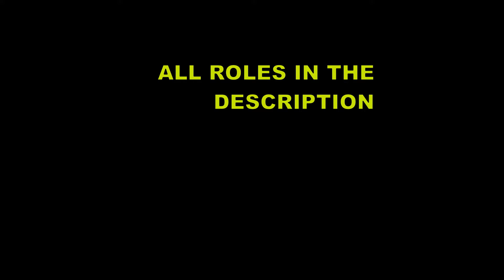VOICE FOR ALL Episode 19: Regular Show- "But I Have a Receipt" (read description)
Before anything else, THIS IS ACTUALLY the 19th episode of Voice For All since the last video was the first VFA MOVIE and nothing else. So enjoy! And sorry it took so long, had a bizarre day.

FOLLOWING ROLES:
.Leonardo (2012) as Mordecai
.Neil Goldman as Rigby
.Dave the Intern/ Green Goblin as Clerk/Darthon
.Hank Hill as Benson
.Grandpa Phil as Pops
.Ice Bear as Skips
.Eddy (Ed, Edd, n Eddy)  as Muscle Man
.Grumpy (The 7D) as Person 1
.Sperg as Person 2
.Joe Swanson as Person 3
.Marge Simpson as Person 4